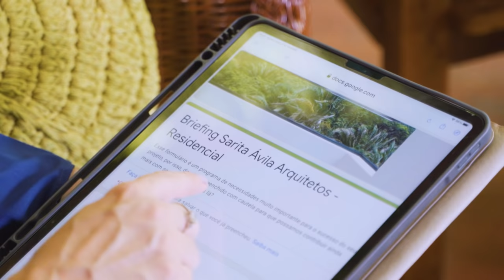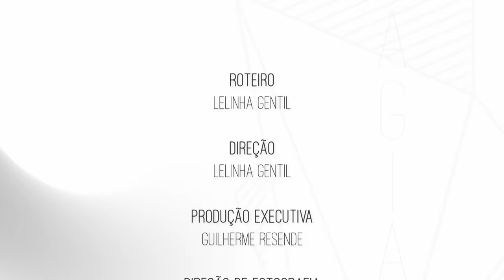Detalhes - Magia da Obra EP26 | Lelinha Gentil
No vídeo de hoje, o 26º episódio, você vai entender melhor como funciona o Briefing: O programa de necessidades. Na hora da criação, é muito importante entender tudo sobre o casal para que a casa dos seu sonhos tenha tudo o que precisam!